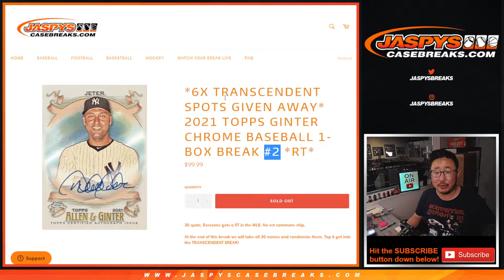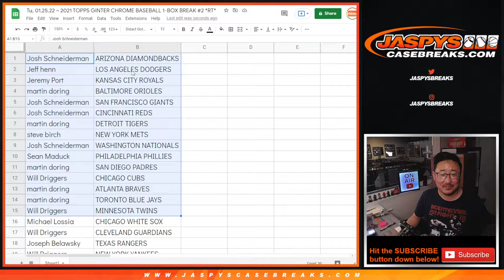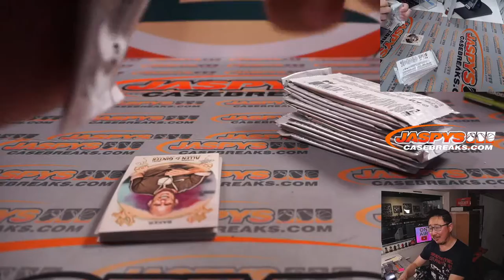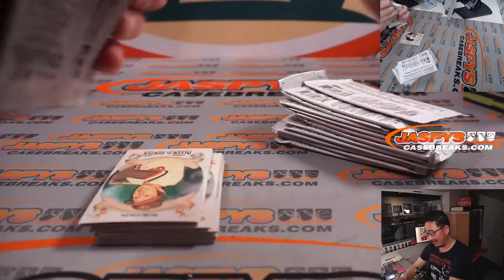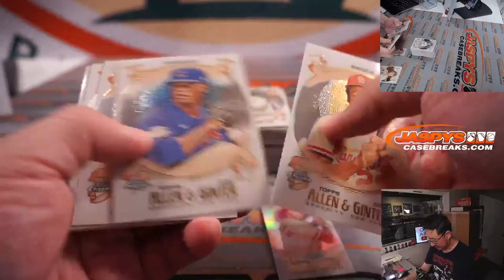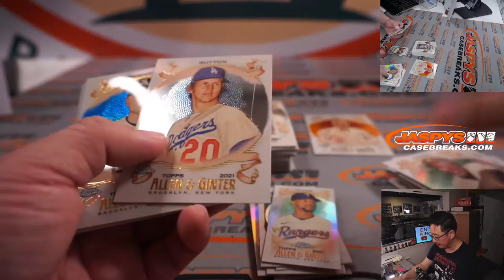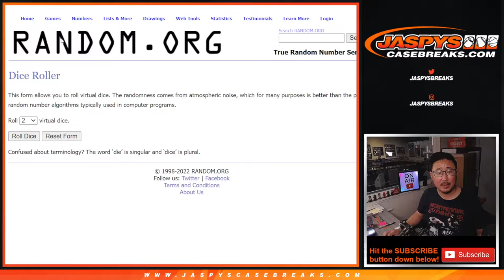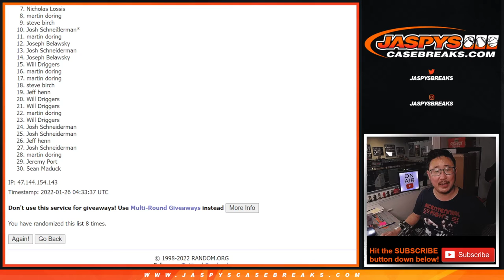Tu, 01.25.22 ~ 2021 TOPPS GINTER CHROME BASEBALL 1-BOX BREAK #2 *RT*